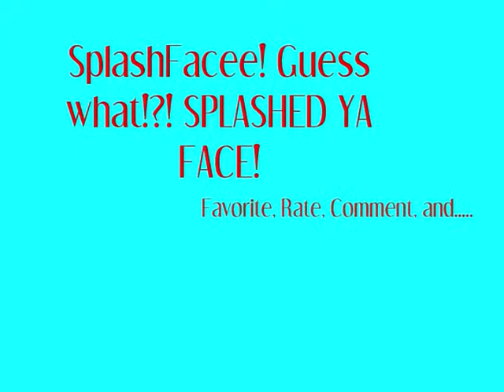Words To Hate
SplashFacee presents..
Here, Desiree, Sam, and Alex share what they think the stupidest words are.
Do YOU have a word that you think is stupid?
Comment and let us know!

Note
Hai, Sam here. Jus wanna let you guys kno that it is currently 1:13am ESTC. Therefore, we are tired and look like crap..Jus let us kno what you thought. Also, if you have any ideas or something for other videos, let us kno because we'd love to make you guys happy. I hope you all have happy holidays, and a great new year from all of us here and SplashFacee.
Live life big.
Sam.